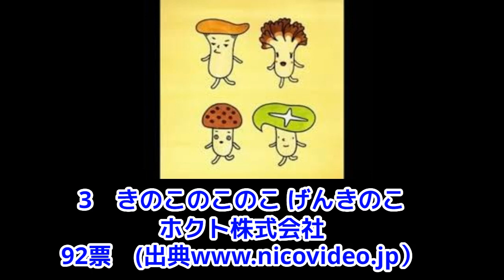ＤＪふぉい！懐かしいCMシリーズ！ウオーターリングキスミント100点＃レぺゼン＃レぺゼン切り抜き＃ＤＪふぉいテスト配信＃ＤＪふぉい＃レぺゼンライブ配信